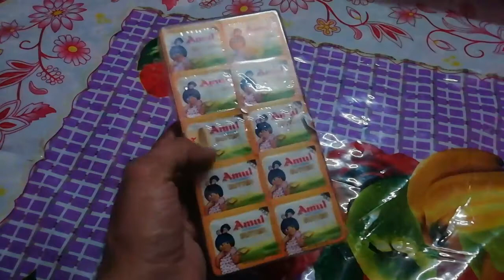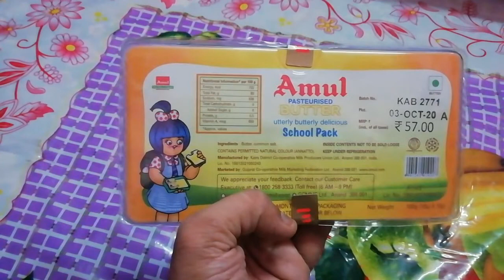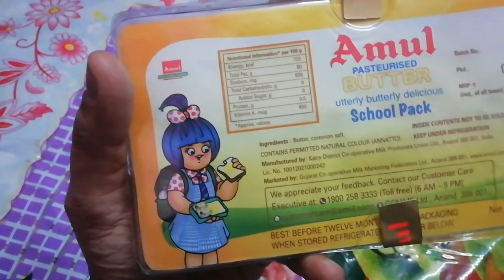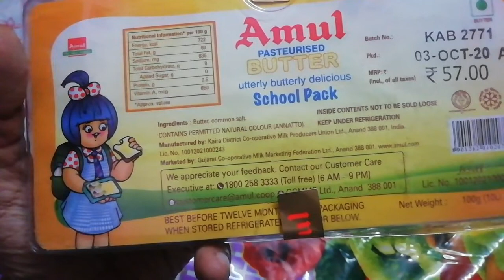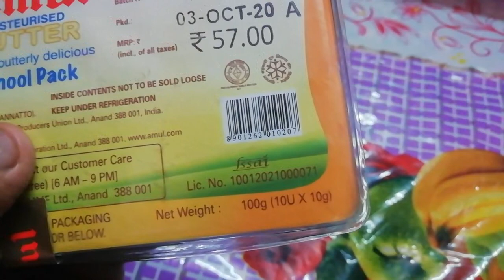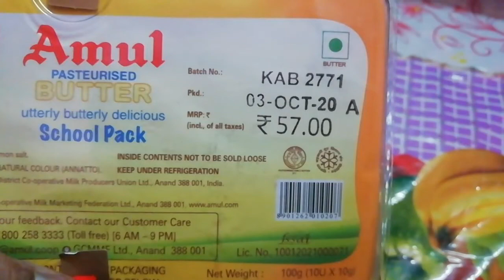Amul School Pack Butter - Pasteurised, 100g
This blogging is all about the new thing, places and common interest.

Amul is synonymous with Butter in India. Several Generation of Indian consumers have grown up with the taste of Amul Butter for the six decades. Utterly Butterly Delicious taste of Amul Butter is must on breakfast table of almost every Indian Household. Utterly Cute Amul Butter Girl has been a part of Indian Consumers since 1950.Amul Butter topical is recognized as one of the longest running advertisement campaign in the world.

Utterly Butterly Delicious taste of Amul Butter is must on breakfast table of almost every Indian Household

Spread on Bread, Parantha, Roti, Nans, Sandwiches

Topping : Pav Bhaji, Dals, Soups, Salads, Rice

Pure vegetarian